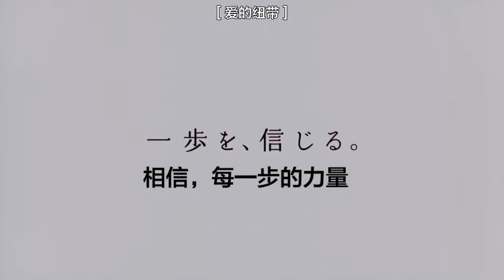青春励志短片《以希望为名的光》【The Youth Film Festival "opens a new era of your image"】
该片以平行蒙太奇的手法，将考试比作登山，用一幕幕比喻镜头，将这趟坎坷之路展现在我们眼前。唯有经历过寒夜的人，才会明白晨曦的美丽。当他凝视着朝阳，噙着泪水，露出笑容的时候，不知有没有唤起你对学习生涯的几回忆呢？

在应试教育为主的当下，我们都曾质疑考试的意义何在，也许考的什么多年以后都只剩模糊的记忆，但那些靠自己的力量抓住的风景，一辈子都不会忘记。有人将生命比作一趟旅程，而向着山顶一步又一步攀登的过程，就是意义所在。